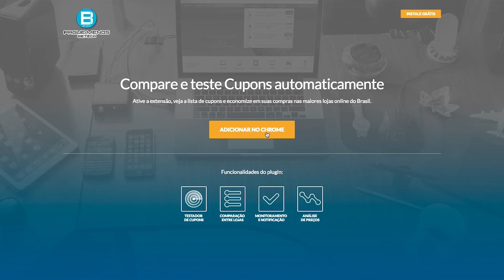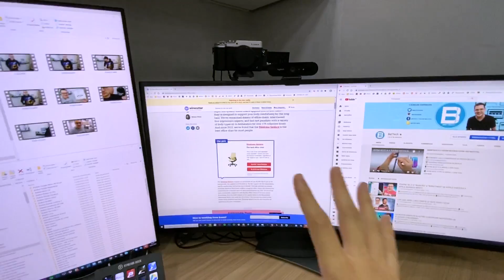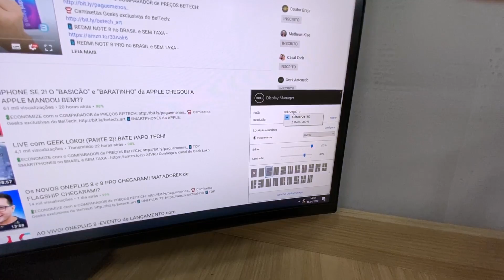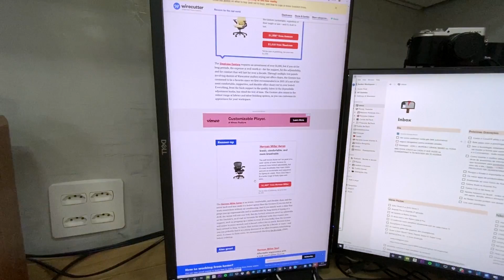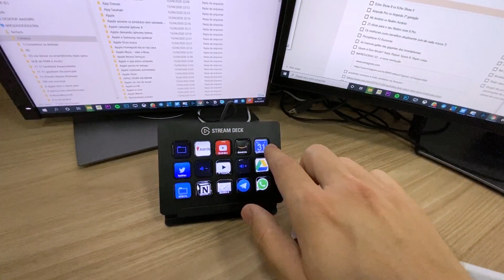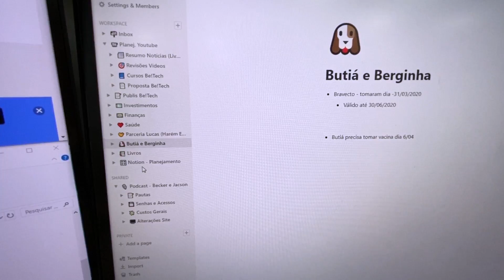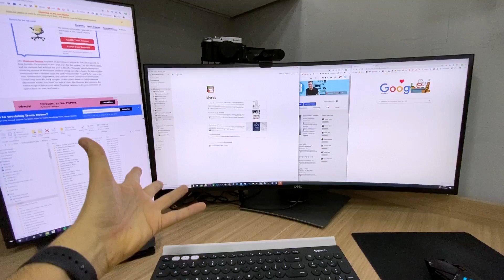MEU SETUP do DIA a DIA! DICAS PARA TRABALHAR em CASA!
MODELOS MOSTRADOS NO VÍDEO
Monitor Dell 34 pol. U3419w
Monitor Dell 23.8 pol. P2418D
Caixa de Som Edifier S1000db (use o cupom BETECH para qualquer item do site)

Trabalhar de casa pode ser muito bom, mas também precisamos nos atentar a vários pontos! Nesse vídeo eu mostro pra vocês como é o meu setup de trabalho e dou várias dicas para te ajudar no home office em seu dia a dia!